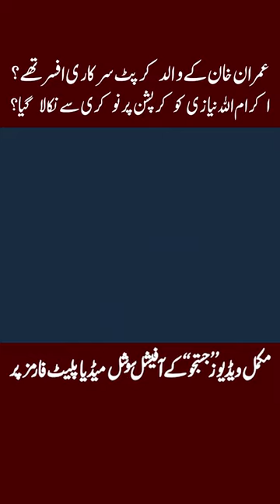imrankhan's Father a Corrupt Official?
This short clip contains the history or niazi family and grandfather of Imran khan Haibat Khan Niazi and Essa Khan Niazi. This is the first Episode of Pakistan Ke Politicians Series and we began this journey with renown Pakistani Politician Imran Khan. In this episode you will know the history of Niazi Tribe of Imran Khan, did they get lands, titles and money by supporting the British rulers? What were the Contribution of Imran Khan's grandfather in Tehreek-e-Pakistan and was he a big landowner? Who was Dr. Azeem Khan Niazi Khanki Khel of Mianwali?